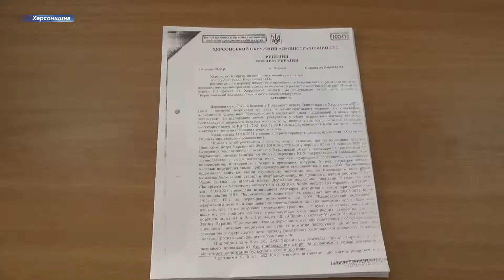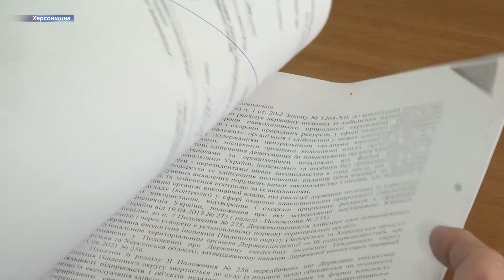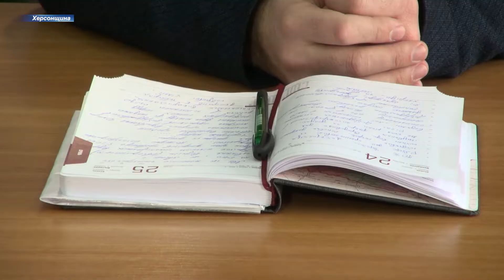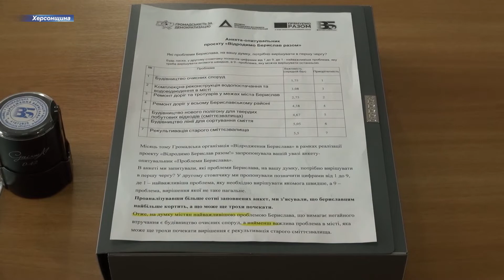Через відсутність очисних споруд у Бериславі можуть призупинити водопостачання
Жителі Берислава, а також медичні та освітні заклади ризикують залишитись без води. Причина тому - очисні споруди, які понад 20 років не функціонують в місті. Таку інформацію та рішення Херсонського окружного адміністративного суду було озвучено у міськраді під час проведення круглого столу «Очисні споруди Берислава: екологічна, економічна та туристична складові», ініційованого представниками проєкту «Відродимо Берислав разом!»

Часткове зупинення діяльності Бериславського водоканалу суд розглядав за адміністративним позовом Державної екологічної інспекції Південного округу. Присутній на заході директор Національного природного парку «Нижньодніпровський» Олексій Чачібая каже, стурбованість екоінспекції розуміє, адже річка Дніпро знаходиться не в найкращому стані.

Зауважує Олексій Чачібая і на тому, що вирішити проблему із забрудненням Дніпра цілком можливо і необхідно. Проте до цього потрібно підходити комплексно, залучаючи не лише територіальні громади Херсонщини.

Аби дізнатись, чому Державна екологічна інспекція Південного округу вирішила діяти настільки кардинально, представники проєкту «Відродимо Берислав разом!» звернулись за поясненням до керівництва установи. Коментар отримали телефоном.

Реконструкція очисних споруд  – справа не із дешевих і вже на сьогодні потребує майже 70 мільйонів гривень. Представники Бериславської міськради неодноразово запевняли, таких коштів у бюджеті немає. Це розуміють і депутати Херсонської облради, тож обіцяють не залишати громаду напризволяще.

У свою чергу Геннадій Лагута під час першої пресконференції на посаді голови Херсонської облдержадміністрації запевнив, питання реконструкції очисних споруд вже взято під контроль обласної влади і реалізовуватиметься в рамках програми «Питна вода України 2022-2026 рік».

Представники проекту «Відродимо Берислав разом!» кажуть, довести до логічного кінця тему очисних споруд поступово вдається. І вже за їх побудови для Берислава відкриються нові можливості.